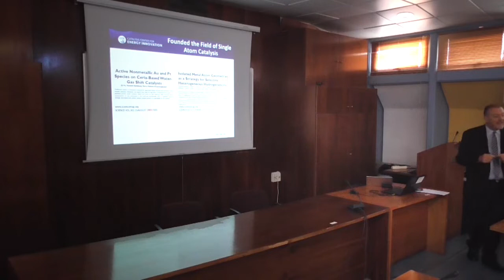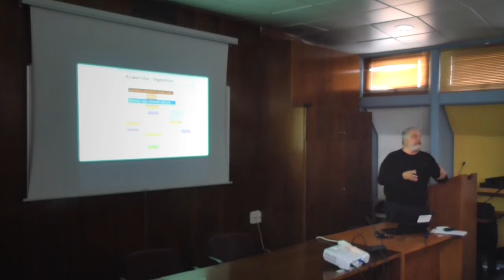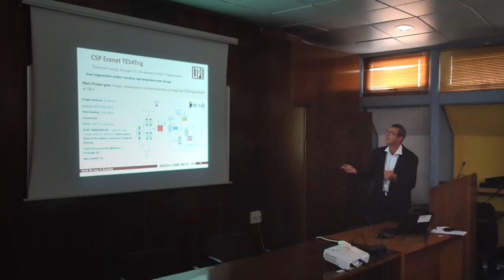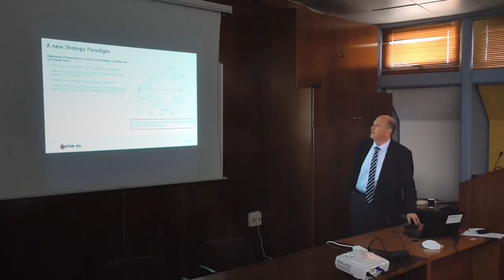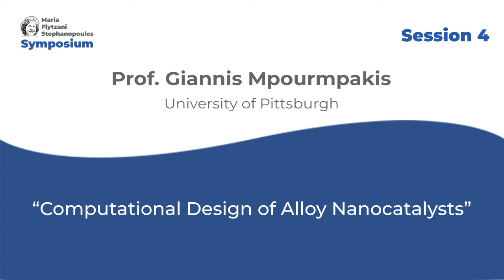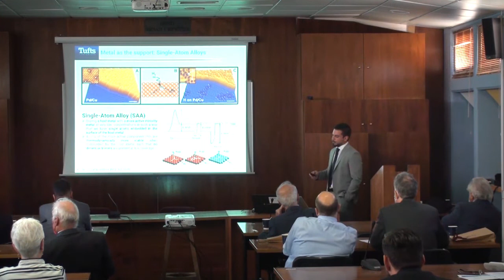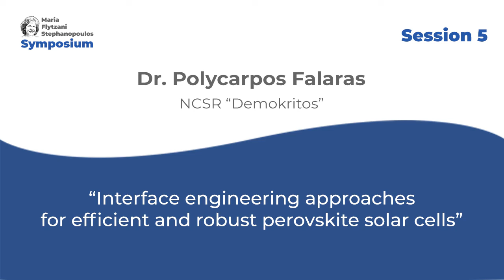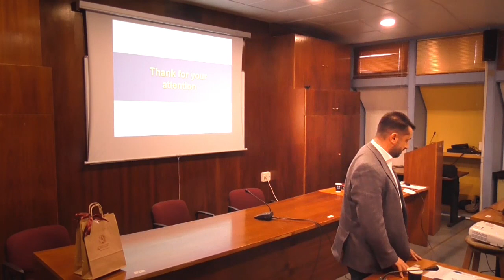Symposium in honor of Maria-Flytzani Stephanopoulos, October 19, 2022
The School of Chemical Engineering at the National Technical University of Athens (NTUA) held a 1-day scientific symposium in honor of Maria-Flytzani Stephanopoulos (Miretta) in Athens on October 19, 2022.

Maria-Flytzani Stephanopoulos, who passed away on October 29, 2019, was Professor at Tufts University and a prominent member of the Greek-American academic community in chemical engineering.

The symposium comprised invited lectures from renowned experts in Greece and abroad who addressed timely topics in the broad field of Energy.

The event was capped with the presentation of an award for outstanding doctoral thesis supervised at NTUA, and defended in the three years before the date of the event.

00:00 Welcome, Prof. Glykeria Kakali (School Dean), Prof. Andreas Boudouvis (NTUA Rector)
15:50 Prof. Dionisios Vlachos, "New and Emerging Energy Technologies"
1:09:03 Prof. Gerasimos Lyberatos, "Bioprocessing for the recovery of energy from waste"
1:43:39 Prof. Sotirios Karellas, "Harvesting waste heat from the industry and heat from hybrid renewable energy sources towards trigeneration"
2:17:50 Prof. Alexios Birbas, "Economy decarbonisation is a twin transition issue: renewable energy and digitalization"
2:57:08 Mr. George Daskalakis, "Oil Refining Industry: Navigating the energy transition era"
3:41:08 PhD Award Announcement
3:45:28 Dr. Kostas Pyrgakis, “Integrated Design of Biorefineries”
4:23:07 Prof. Giannis Mpourmpakis, "Computational Design of Alloy Nanocatalysts"
5:14:13 Dr. Georgios Giannakakis, "New horizons in catalytic reactions driven by atomic tailoring of catalysts"
5:49:56 Prof. Aggeliki Lemonidou, "Oxidation catalysis serving the energy transition: CO2 valorization via dehydrogenation of lower hydrocarbons"
6:26:30 Dr. Polycarpos Falaras, "Interface engineering approaches for efficient and robust perovskite solar cells"
7:02:33 Prof. Michael Stoukides, "An Electrochemical Haber-Bosch Process"
7:32:03 Closing Remarks, Prof. Georgios Stefanidis, Prof. Gregory Stephanopoulos